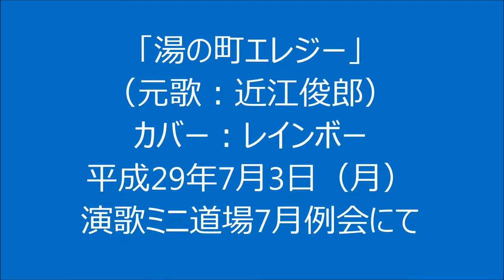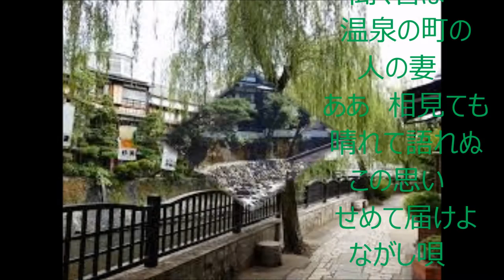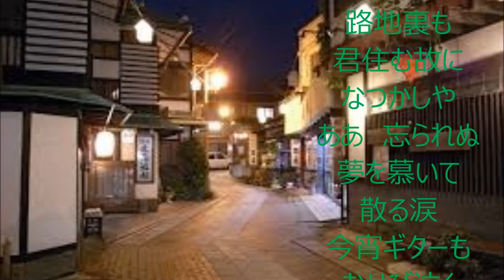「湯の町エレジー」（カバー：レインボー）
昭和23年に 古賀政男作曲、野村俊夫作詞のこの歌を 近江俊郎が唄い大ヒットしました。　｢伊豆の山々   月あわく」と、当時、多くの人々が口ずさんだ懐かしい歌です。